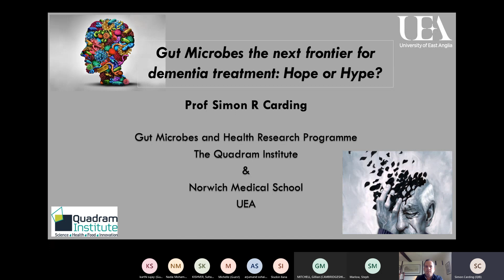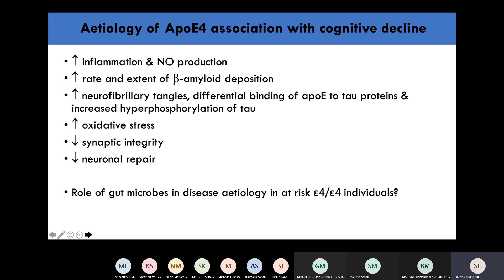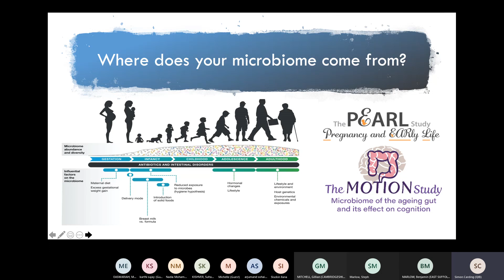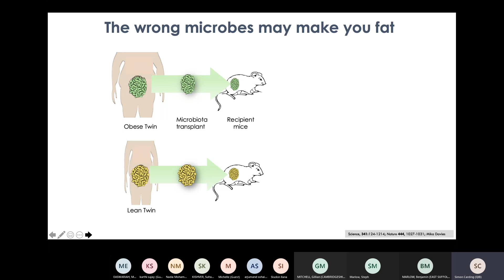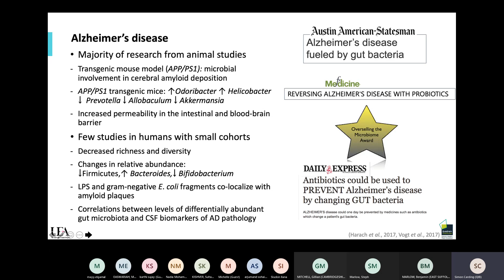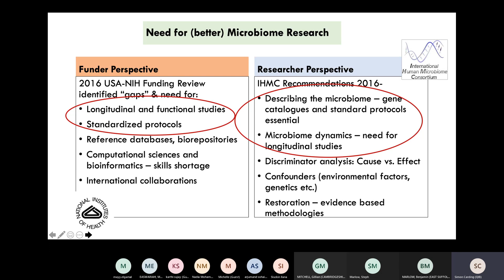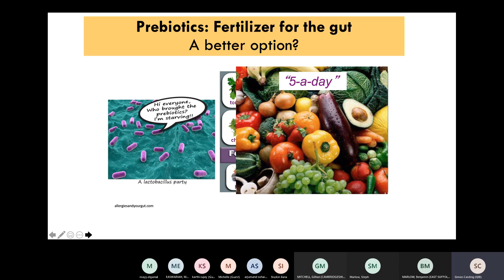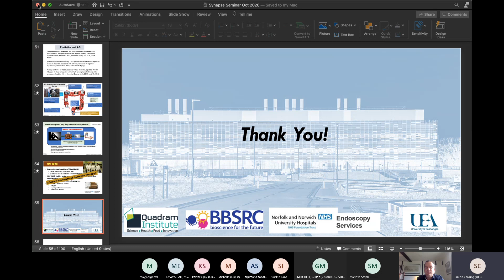Prof Carding : Microbiome and FMT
Professor Carding gives an insight into the human microbiome and its role in the mechanisms underpinning neurological diagnoses. He also describes new research trials involving faecal microbiota transplant (FMT) and the future of a more personalised approach to medicine.

The microbiome is one of the main foci of The Synapse Centre and better understanding its role in brain development and behaviour. The microbiome's role on gut permeability, immune dysregulation, abnormal metabolism is only starting to be understood but may underpin a variety of different neurodevelopmental disorders.